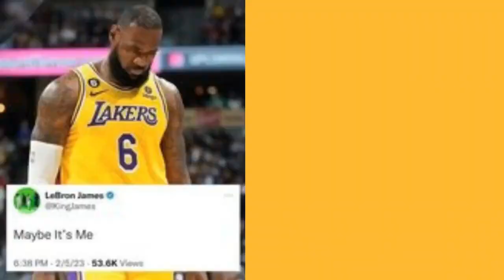2.20 - Bronsexual Confessions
Turn on reminders for the channel so you don't miss live episodes of 'Snowman in the Morning' and 'The Brian Snow Show' and other programs airing on the Snowman Multimedia Sports Network right here on this YouTube channel.

Season9 IS HERE! Follow Along ALL SEASON LONG!
Listen to the show LIVE Weekdays at 8am ET
Become a Monthly Patron - You'll get a shout out, some swag, and help build the show!